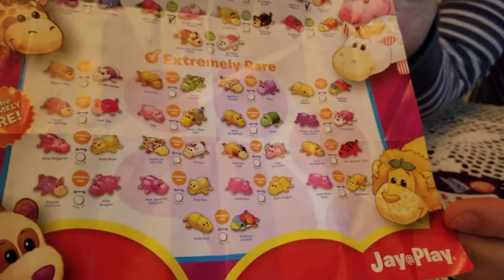RARE FlipaZoo Minis [Pig & Pink n’ Gold cow,Tiger & Pink Elephant] Sweetie Fella Aleks UNBOXING!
We found rare collectible flipaZoo pig that flips to pink and gold tiger! Also, fipaZoo Tiger that flips to pink elephant! Sweetie Fella Aleks is also unboxing some common flipaZoo minis and some limited edition flipaZoo. We will also show you some special edition flipaZoo minis so get ready to flip! . Flip, flop, pop; the play is non-stop with over 101 limited, special common and rare styles to collect and share. Sweetie Fella Aleks is all into anything collectible, especially if its small enough to hide in his pocket :) so that he has something to play with anywhere:) Each character is made of plastic but the part you flip is rubbery and flips easily without sticking. Give them some super hero powers! There is more than 101 limited, special, common, and rare styles for kids to collect and share. The collectibles are available in blind bags, 3-packs, and 7-packs.
The Video Features FlipaZoo Minis:
watermelon walrus & sprinkle donut dolphin
popcorn unicorn & jellybean dragon
apple pie alligator & jelly giraffe
Spotted dog & blue Bunny
Gold Husky & Pink Dragon
Blue pinguin & Seal
Pig & Pink n’ Gold cow
Tiger & Pink Elephant
Pink Sparkle Dog & Pink Panda
Dalmation & Pink Panda
★★★ ↓ ↓ ↓ click FOR more ↓ ↓ ↓ ★★★
►►►Flip a zoo minis Collectibles